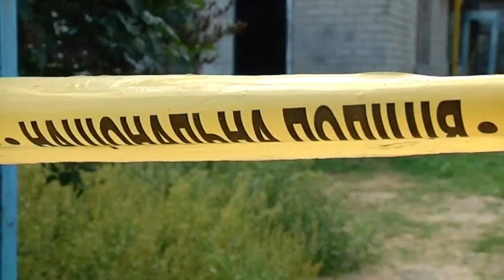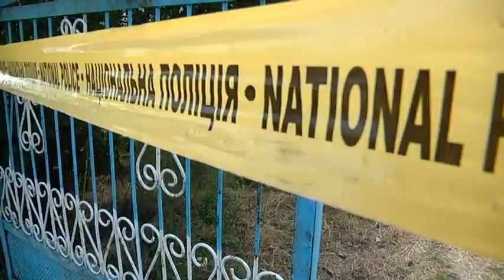На Запоріжжі сталося криваве подвійне вбивство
У Мар'їнці знайшли двох мертвих чоловіків. Того вечора тут гуляла компанія. А вранці сусіди знайшли два трупи. Нібито двоє чоловіків побилися до смерті.